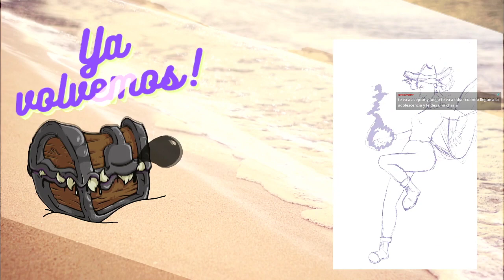Dungeons & Dragons 🏝️ Nieblas de Anurem - Capítulo 67: En Alta Mar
En medio de entrenamientos y construcciones, la tripulación del Nube Solitaria se prepara para un viaje rápido al puerto donde podrán arreglar el barco, el nacimiento del dragón-tortuga los agarra en mitad del proceso y un naufragio muy sospechoso parece que cambiará un poco las cosas...

🖌️Ilustraciones:
🎬Animaciones y Overlays:
🎲La Party🎲
🧙‍♂️León, como el DM

CAPÍTULOS
0:00:00 Pre-intro
0:07:21 Anuncios
0:14:08 Recapitulación
0:26:57 ¡Comienza la aventura!
01:28:34 Pausa
01:32:06 ¡Segundo bloque!
03:07:10 Fin de la aventura